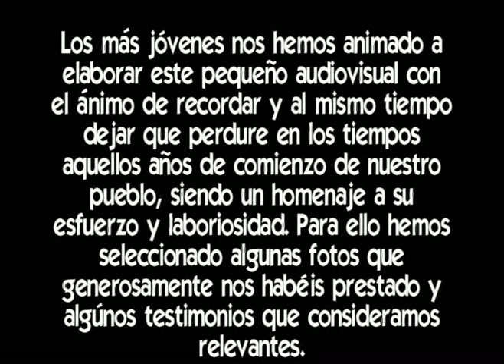PUIGMORENO 50 AÑOS (Parte I)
Audiovisual conmemorativo del 50 Aniversario(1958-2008) de la creación del Pueblo de Colonización PUIGMORENO (TERUEL). CBM 2008. Asociación "Tierra Baja" PUIGMORENO 2008.